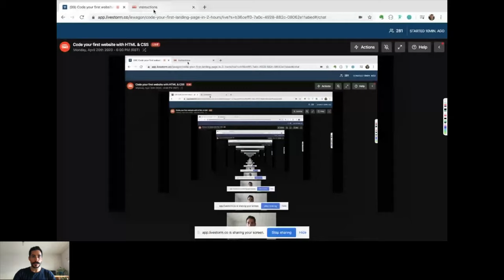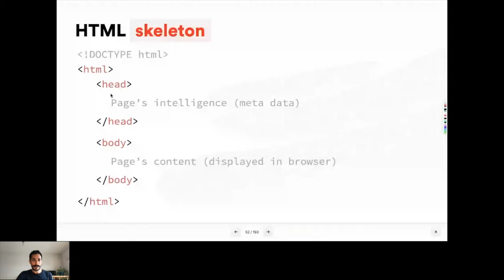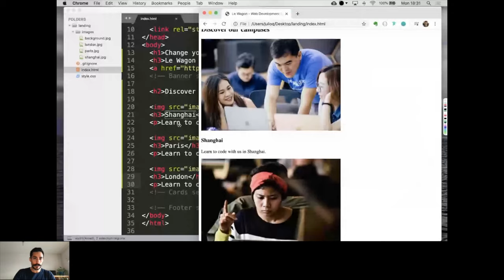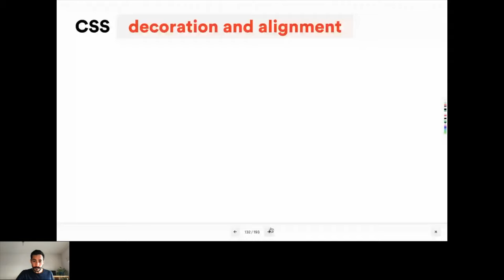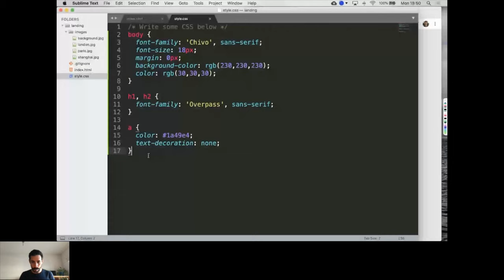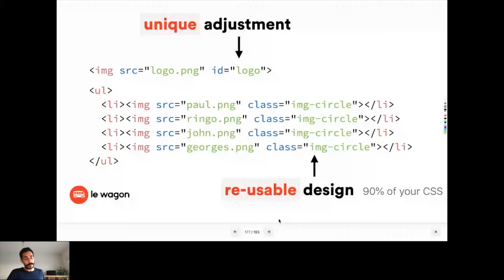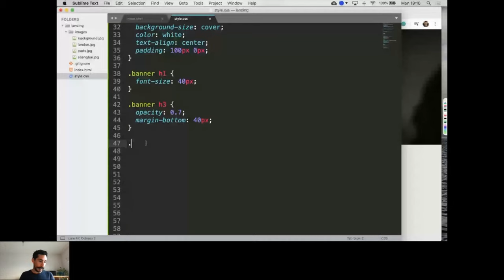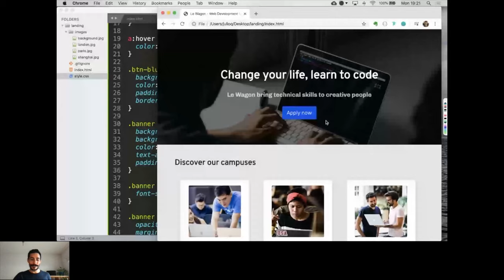Learn HTML and CSS to code and design your first website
Le Wagon is the most acclaimed coding bootcamp worldwide. This video is taken from our 2-hour webinar to learn HTML and CSS 🚀 As it's a replay, you won't get access to our academic platform.

Why Everyone Should Learn HTML And CSS?
The perfect solution for professionals who need steadiness work, household, and career constructing.

Jennifer Robbins’ covers a bit extra ground and is designed to be helpful for both personal studying or as a classroom textbook. Want to learn more HTML & CSS, or study other matters? Learn to Code HTML & CSS is written by designer & front-finish developer Shay Howe.

I additionally leverage Jetpack for additional performance and for local improvement. There have been tons of people who share their data with others by way of fantastic Free Platforms. Hope lot of people come forward and share their data also. This is a superb article – well organized and nicely offered. I began out constructing Pet Pages and I know there are others who did so too!

You can click to view the details of every property, code examples, and other parts. The Bootstrap Certificate paperwork identifies your information about the Bootstrap framework. The XML Certificate paperwork your data of XML, XML DOM and XSLT.
CSS-Tricks is hosted by Flywheel, the best WordPress hosting in the business, with a neighborhood improvement software to match. It is created, written by, and maintained by Chris Coyier and a group of swell individuals. I've used WordPress since day one all the best way as much as v17, a choice I'm very proud of.

There was an enormous group of people keen to teach you the way to do it, too, and writing guides and tutorials about coding. They have programs on all the most important entrance-finish applied sciences, from React to CSS, from Vue to D3, and past with Node.js and Full Stack. People are obsessed with asking musicians in the event that they’re “self-taught”.
- Instead, like I say, it is best to be taught them collectively -- ideally by constructing some sort of a palms-on internet project.
- And I suppose it is essential to notice right here too that with HTML, CSS, and net design , true studying would not happen early on whenever you're first studying the basics.
- But as we've discussed, the basics of CSS are very straightforward too.
- Of the 2, HTML is certainly simpler and simpler.
- Instead, the real learning comes within the weeks, months, and years to come back as you stick with it.

What's The Best Way To Learn HTML And CSS?
Scroll all the way down to browse all HTML tags alphabetically or by their category, or download it as a PDF. The web site additionally has a full record of each attribute and tag used in HTML, plus the most recent additions in HTML5.
Like, if they are, their amazingness triples because it means their inventive genius was delivered by a lightning bolt at birth. They don’t want anyone else to learn; they merely look at those guitar strings or piano keys and know what to do. You will really be taught by doing a mix of all these items.

Do I Need To Learn CSS?
That’s how absolutely numerous developers have minimized their CSS, including me. I wanted a personal website years ago, and I struggled via getting a self-hosted WordPress website online so I could have full control over everything and bend it to my will. Once you've a precise website on-line, and you understand a minimum of some persons are seeing it, it provides you all the motivation on the earth to maintain going and evolve further.